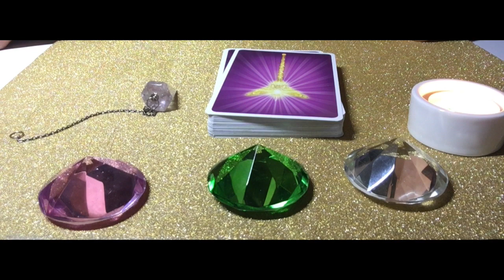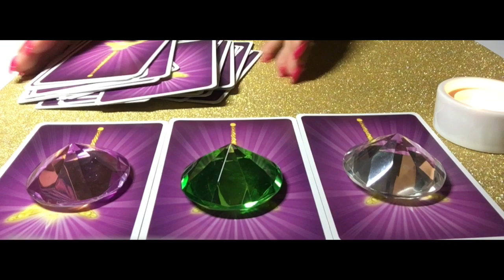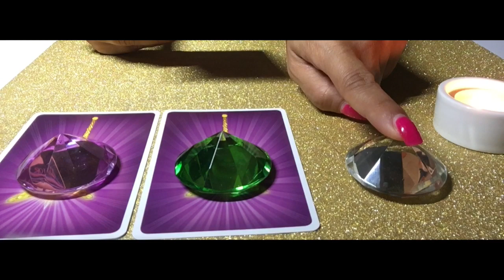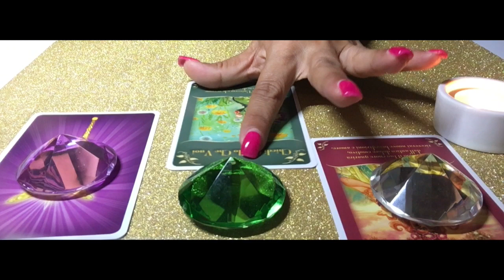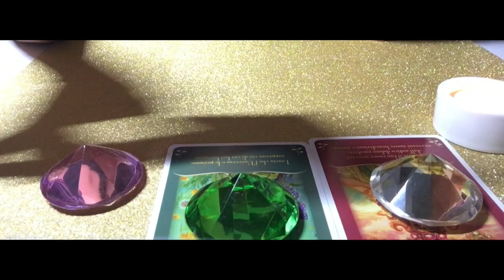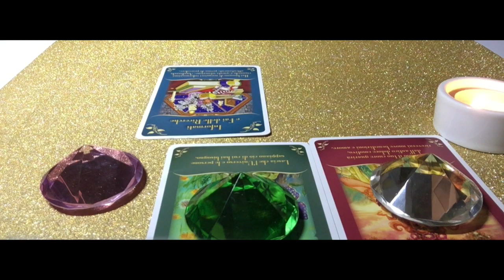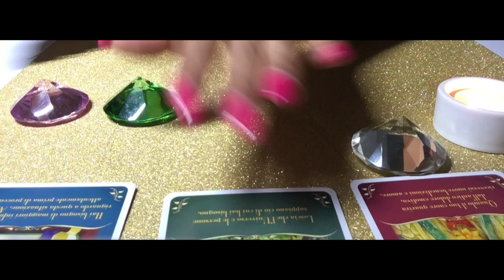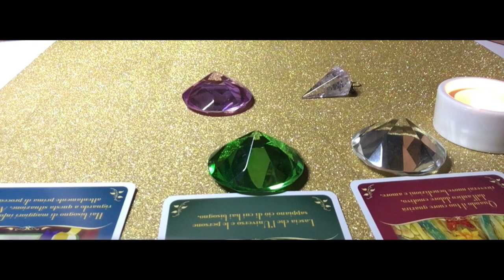Due domande libere per voi Tarocchi interattivi